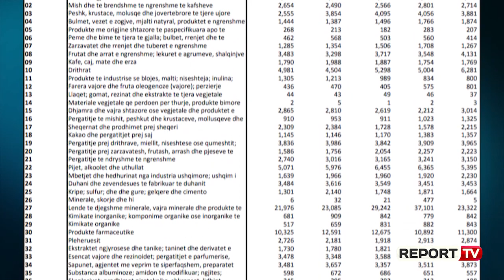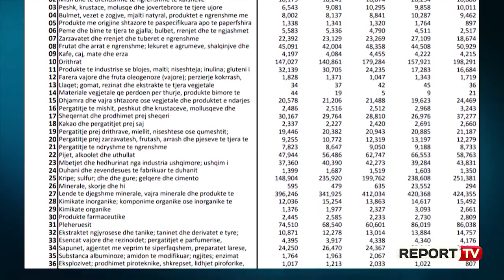Report TV -Rritet kërkesa/6 muaj pandemi, importuam 28 mijë ton detergjentë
Të gjitha kategoritë dhe llojet e bizneseve në kohë krizash janë të rrezikuara. Përveç mbështetjes financiare në një situatë krize bizneset kërkojnë edhe siguri në sistemin fiskal. Për të përballuar krizën për po shkakton pandemia eksperti i ekonomisë Zef Preçi thotë se biznesi ka nevojë për ide të reja.

“Biznesi ka nevojë për ide reale. Dhe jo për ide fantazmagorike që lidhen me sistemin fiskal. Njëri thotë do ta bëj taksë të sheshtë tjetri thotë do ta heq fare, njëri thotë do e heq edhe për 100 vitet e ardhshme. Këto nuk kanë vend në një ekonomi dhe në një shtet normal. Përgjithësisht sistemi duhet të jetë i thjeshtë i kuptueshëm për të gjithë dhe që nuk le shtigje që të transferohen në xhepat e privatit ajo që duhet të shkojë tek shteti”, thotë Preçi.